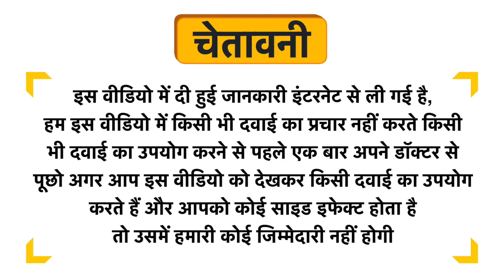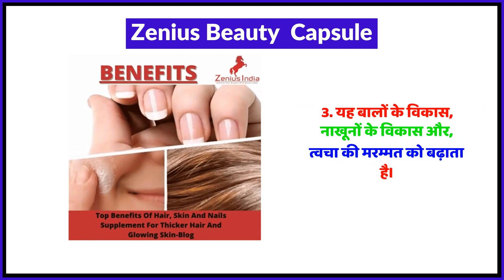Zenius Beauty Capsule Uses in Hindi | Side Effects | Review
Zenius Beauty  Capsule Uses in Hindi | Benefits | Side Effects | Dose